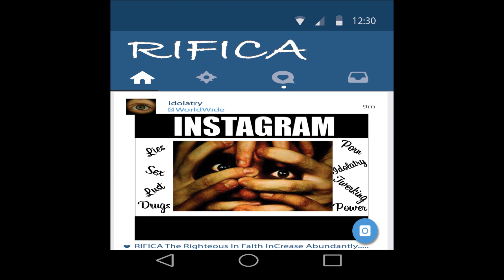Instagram Audio Video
Artwork done by Jay Dabney aka Trinity of Destinii II Shine Records hit me up for his info.
Social media like anything else can be used for good and evil. This song talks about why people post the things they post on Instagram. It also gives some tips about how you can avoid falling into the subliminal lust traps that lurk on profiles on the site. I hope you enjoy this single from the Fresh Manna Album that takes an in dept look into one of social medias most popular websites.